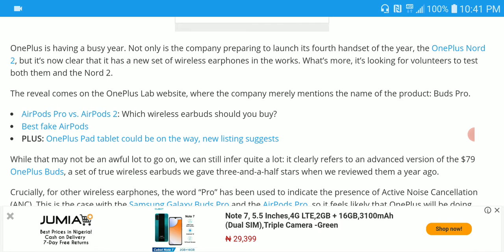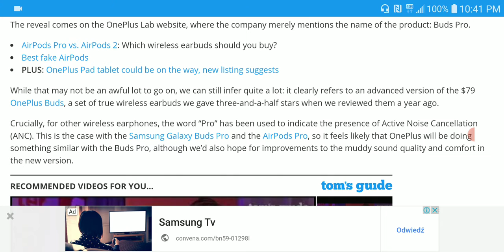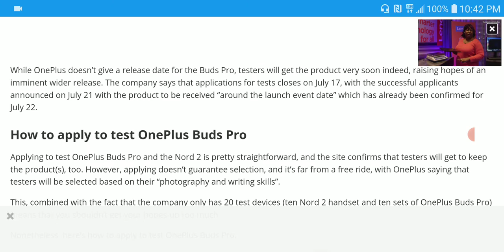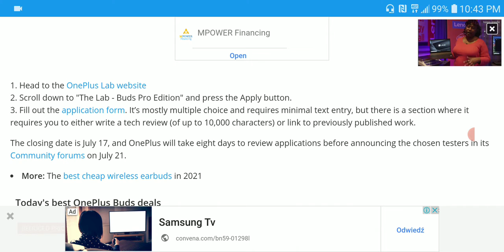OnePlus Buds Pro Earbuds are coming very soon with ANC and you can apply to test them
OnePlus is having a busy year. Not only is the company preparing to launch its fourth handset of the year, the OnePlus Nord 2, but it’s now clear that it has a new set of wireless earphones in the works. What’s more, it’s looking for volunteers to test both them and the Nord 2.
The reveal comes on the OnePlus Lab website, where the company merely mentions the name of the product: Buds Pro. While that may not be an awful lot to go on, we can still infer quite a lot: it clearly refers to an advanced version of the $79 OnePlus Buds, a set of true wireless earbuds we gave three-and-a-half stars when we reviewed them a year ago. Crucially, for other wireless earphones, the word “Pro” has been used to indicate the presence of Active Noise Cancellation (ANC). This is the case with the Samsung Galaxy Buds Pro and the AirPods Pro, so it feels likely that OnePlus will be doing something similar with the Buds Pro, although we’d also hope for improvements to the muddy sound quality and comfort in the new version. While OnePlus doesn’t give a release date for the Buds Pro, testers will get the product very soon indeed, raising hopes of an imminent wider release. The company says that applications for tests closes on July 17, with the successful applicants announced on July 21 with the product to be received “around the launch event date” which has already been confirmed for July 22.

Tinhifi T5 In Ear Earphones

MoonDrop Aria 2021 Earphone

KBEAR S1 Bluetooth Earphone Cable

JadeAudio(FiiO) EA1 Earphone

KZ EDX Earphone